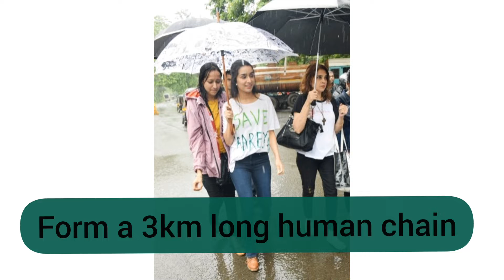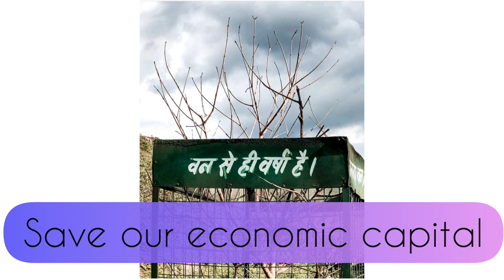Save AAREY FOREST /MUMBAIKAR'S OXYGEN SUPPLIER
This is very important for us to save Aarey Forest.
This is not about only us this is about animals and birds. they lost their home. please share this video as much as you can because it's our duty to save the forest...for our future...